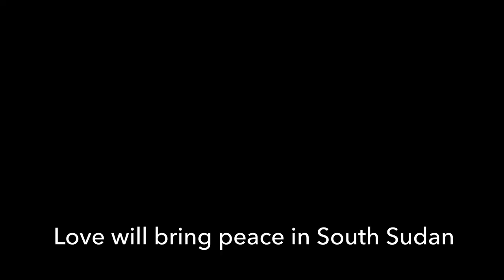WE ALL HAVE DREAMS - CITIZENS OF REFUGE - TRAILER